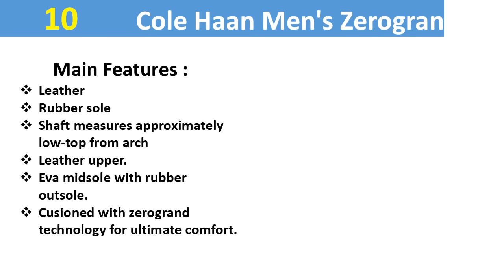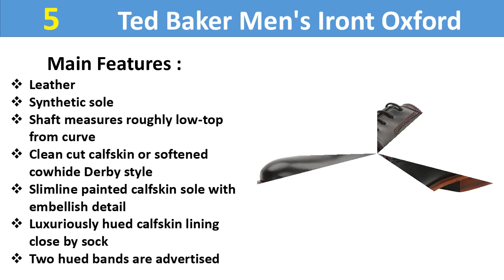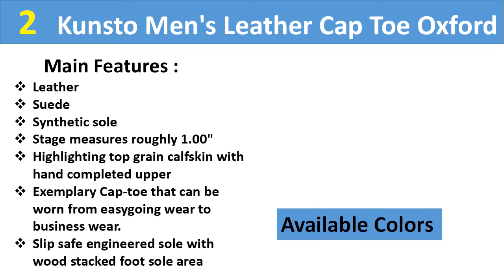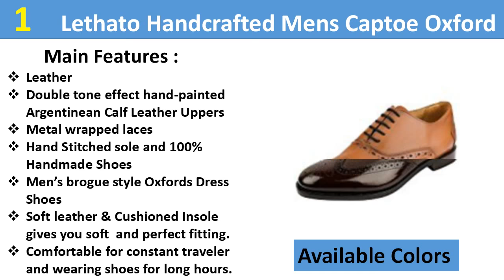Top 10 Best Leather Shoes for Men || Best Leather Shoes for Men 2018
Best Leather Shoes 2018 || Leather Shoes for Men 2018.You might need to consider wearing best Leather Shoes outside as they make an extraordinary contrasting option to shoes and they are anything but difficult to slip on and off as are shoes but at the same time are sufficiently solid that you can around the house:

10.Cole Haan Men's Zerogrand

9. La Milano Wide Width Mens Oxford

8 . CLARKS Men's Tilden Walk Oxford

7.  Faranzi Oxford Shoes for Men

6 . Stacy Adams Men's Dickinson Cap-Toe Oxford

5 .  Ted Baker Men's Iront Oxford

4. Lethato Wingtip Brogue Oxford Handcrafted

3 . Kenneth Cole REACTION Men's Epic Win Oxford

2  .Kunsto Men's Leather Cap Toe Oxford

1 . 2rVuEP2Lethato Handcrafted Mens Captoe Oxford

Full Description :
10.Inventiveness goes far toward making up for absence of capital, a saying Kenneth Cole demonstrated back in the mid 1980s when he propelled his youngster shoe store out of an acquired truck stopped along an in vogue Midtown Manhattan road. Picking up a stopping license required a cunning ploy. Cole included "Creations" to his organization name, reexamined himself as a movie chief, contracted models as "performing artists," and got a permit to shoot a film properly titled The Birth of a Shoe Store.

9.High quality Wingtip Brogue Oxford highlights and Hand-Painted Argentinean full grain Leather. These Shoes are favored for wedding, party wear,
dating, school/college occasions and office gatherings.

8.Clarks has been doing business for more than 100 years making fine men's dress shoes in an assortment of styles. Including an extensive variety of best quality parts, Clarks gives you the choices you want in the quality you request.

7.This great tuxedo dress shoes with a refreshed tempered toe configuration is made with amazing manufactured veggie lover materials. The shoe is intended to coordinate with any tuxedo. Its cleaned look will make you watching sharp and emerge at any wedding gathering or formal occasion.

6.Stacy Adams and men who know style have been an ideal fit for more than 100 years. Established in 1875 in Brockton, Massachusetts by William H. Stacy and Henry L. Adams, the Stacy Adams Shoe Company has for quite some time been a piece of American culture. From the thundering '20s and the post-war blast, to Prohibition, Stacy Adams has been there. Stacy Adams is more than shoes- - from make a beeline for toe they cover your style from hip-jump to luxurious soul.

5.Clean cut cowhide or calfskin Derby style with gimped edge enumerating and emphasize sewing. Slimline painted calfskin sole 4with decorate detail. Luxuriously hued cowhide fixing nearby sock with rehash print example. Two shaded bands are advertised.

4.This present men's dress shoe includes a triple E wide width last that fits generally feet. It additionally has a gel comfort insole that is punctured for breathability, and a lightweight manufactured outsole.

3.Initially, Cole Haan was a men's footwear mark that caught the substance of the 20s soul with wonderfully composed and well-made shoes for the spruce man of his word. Today, Cole Haan conveys that legacy to the greater part of its items, including people's dress.

2.The Kunsto Cap toe Oxford adds the regent completing tou to any dress outift, notwithstanding it's hand completed cowhide upper and careful cratsmanship, this shoes highlights special innovation for excellent solace and support.

1.Handcrafted captoe Oxford highlights and Hand-Painted Argentinean Soft Calf Leather Uppers. As our shoes are carefully assembled and created for top of the line mold, each shoe will have a one of a kind tone and clean, so there might be slight shading variety from the principle picture. It is favored as Wedding Shoes.